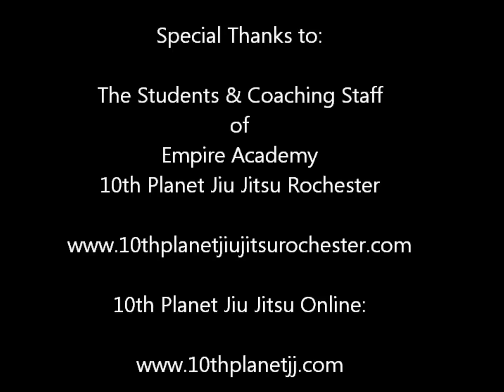10th Planet Jiu Jitsu Rochester: "The Week in Roc" Episode 14: The Reaper From Butterfly Guard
10th Planet Jiu Jitsu Rochester: "The Week in Roc" Episode 14: The Reaper From Butterfly Guard (Guest Starring Eddie Bravo)